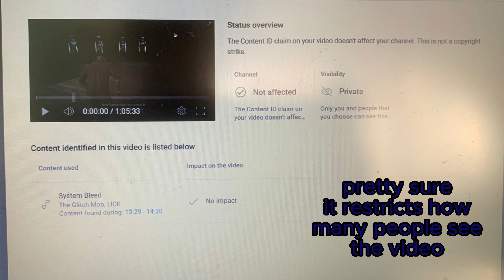Gotham knights- part 4